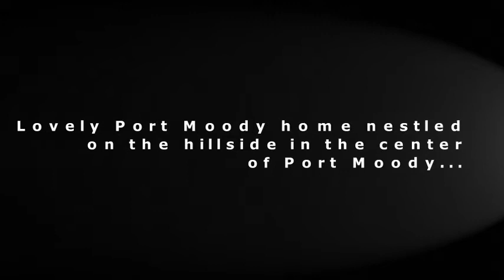#201 3033 TERRAVISTA PL Port Moody, BC--Lovely Home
Lovely Port Moody home nestled on the hillside in the center of Port Moody. Close to shopping transit, the upcoming Evergreen line, West Coast Express, Rocky Point, and so much more but still a very private setting! This beautifully updatedhome has a tranquil, modern feel. Enjoy the wonderful light you get from a corner unit with huge windows all around. Gorgeous flooring, modern colours and open concept makes this a move in ready place to call home. Den is large enough to be a second bedroom.

REALTORS®
Team Léo
RE / MAX All Points Realty
MLS®